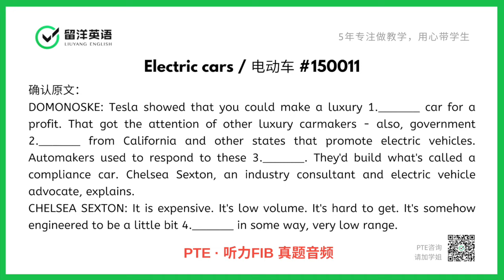【留洋PTE】听力FIB真题 - Electric cars 电动车 考试原音频！